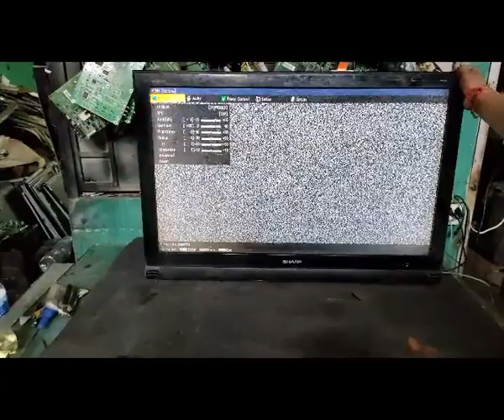HOW TO CHANG Polarizer film 40inch SHARP LCD TV OF 0 degree ep01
If you want to know about polarizer film welcom to my channel
SAMSUNG 27inch LCD TV (Burn inside) and (Burn outside) how to replace polarizer film 27inch 90°/ 0°
how to fix change polarizer film 0 degree and 90 degree on lcd sony universal TV board china
lcd  screen burn in on sharp tv, how to fix ghosting problem,stuck pixels or polarizer film
Restoration philips  lcd old TV produced in 1998  replace polarizer film 0degree in the year 2021